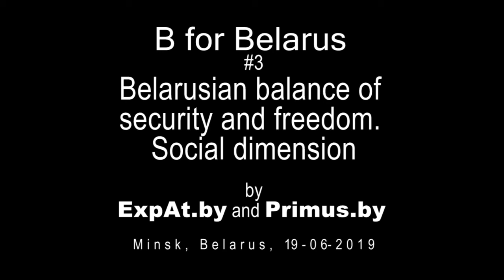Belarusian balance of security and freedom. Social dimension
B for Belarus #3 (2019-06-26) expert talk about Belarus with Vladimir Baranich and Yaroslav Romanchuk

security first. The cost of Big Brother. Police, army, control bodies and intelligence units;
conscription army and a new mode of forcing youth to serve in it.
Belarusians are infatuated with Big Brother and do not realize the cost of such devotion;
social security: price regulation, licensing, regulation and special status for nomenclature favorites;
level of welfare and well-being in Belarus;
free loaders and parasites: Belarusian definition